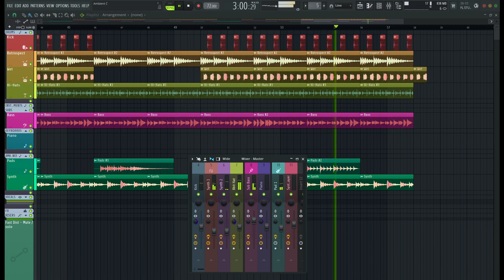AMBIENT MUSIC PARA 2024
Praticamente tudo que você precisa para começar a produzir faixas de Ambient

Isso inclui roteamento do Mixer

Com a parte de mixagem no Mixer Dock direito

E parte de masterização no Dock esquerdo do mixer

Canais de espaço reservado
Codificação de cores

E muitas outras ferramentas de produção

MacBook Air M2 - Apple
Interface Volt 276 - Universal Audio
Teclado Controlador FLKey Mini - Novation
Fone de Ouvido K414P - AKG
Magic Mouse 3 - Apple
Microfone SM57 - Shure

Genre Ambient/ Electronic Template

SOBRE MEU CANAL:

Olá, pessoal!

Meu nome é C4SSIO e esse é o meu canal do YouTube sobre produção musical. Aqui, eu compartilho meu conhecimento e experiência com a produção musical com todos que estão interessados em aprender mais sobre esse assunto.

Eu sou um produtor musical profissional com mais de 10 anos de experiência na indústria. Já trabalhei com artistas de todo o mundo e já produzi vários álbuns, singles e faixas.

No meu canal, eu mostro tudo sobre produção musical, desde os conceitos básicos até as técnicas mais avançadas. Eu também compartilho dicas e truques para melhorar a sua produção musical.

Aqui, você encontrará tudo o que precisa para começar a produzir suas próprias músicas.

Alguns dos tópicos que eu abordo no meu canal incluem:

Introdução à produção musical
Software de produção musical
Instrumentos virtuais
Técnicas de gravação
Mixagem e masterização
Marketing musical

Se você tiver alguma dúvida ou sugestão, não hesite em me contatar.

C4SSIO